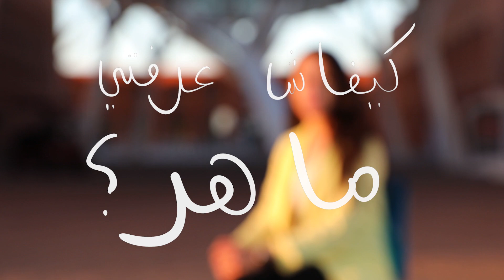MAHIR témoignages : Meryem Bouizgar raconte son histoire